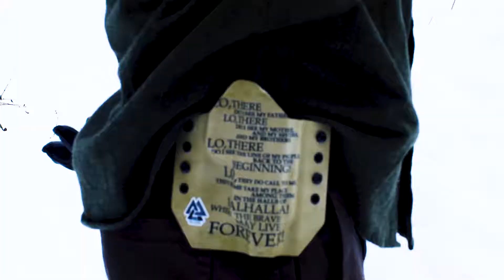Here's a Short clip from one of my projects. Cheers!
This is a short Clip of a Video I did for a holster company. If you're in the market for a sick holster follow this They are a small company that is growing super fast because of their quality and customer service. Cheers!

Hope This channel gives you a feeling of what life is like. Live your dream everyday!

If you want to use some of the gear I use here are some links:
Sony Alpha a7SII Mirrorless Digital Camera
Canon 70D
Canon 35mm 1.4
Canon 10-22
Iphone X